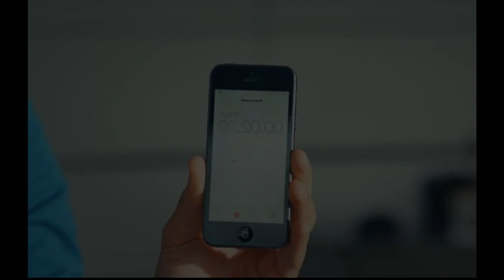Jeena Jeena Badlapur - Love Station || Hayat & Murat || Romantic Song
Hmm.. hmm…

Dehleez pe mere dil ki
Jo rakhe hain tune kadam
Tere naam pe meri zindagi
Likh di mere humdum

Haan seekha maine jeena jeena kaise jeena
Haan seekha maine jeena mere humdum
Na seekha kabhi jeena jeena kaise jeena
Na seekha jeena tere bina humdum

Dehleez pe merey dil ki

Haan sikha maine jeena jeena kaise jeena
Haan sikha maine jeena, mere humdum
Na sikha kabhi jeena jeena kaise jeena
Na sikha jeena tere bina humdum

Hmmm.. hmmm..

Sacchi si hain yeh taareefein
Dil se jo maine kari hain…

Jo tu mila to saji hain
Duniya meri humdum
O aasma mila zameen ko meri
Aadhe aadhe poore hain hum

Hmmm… hmmm..